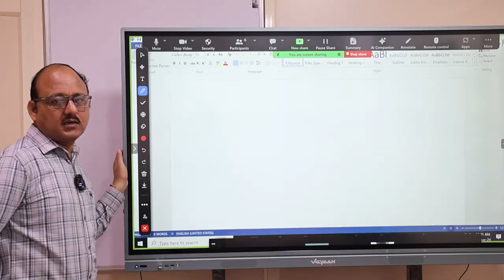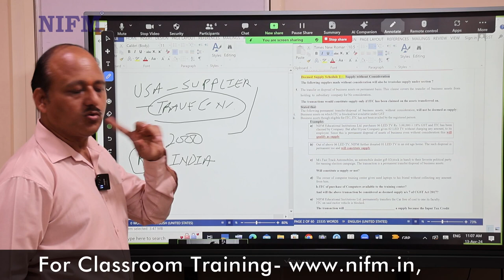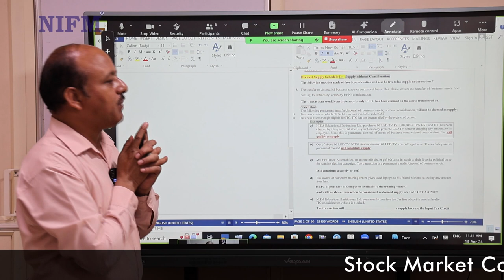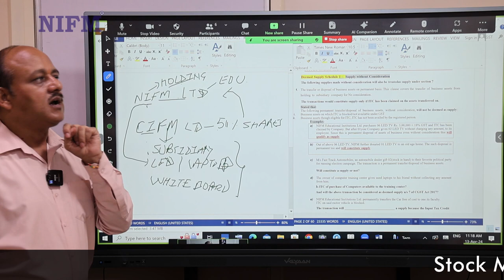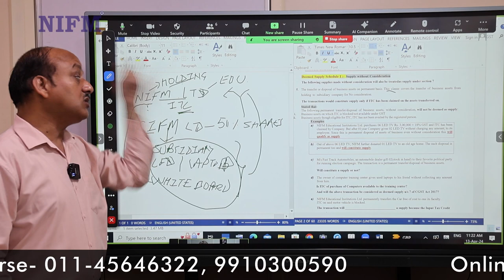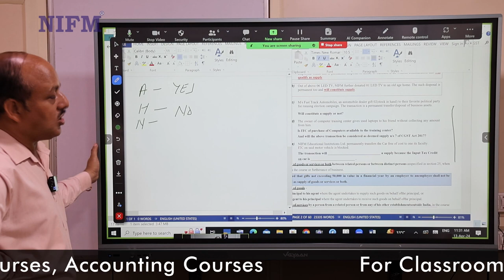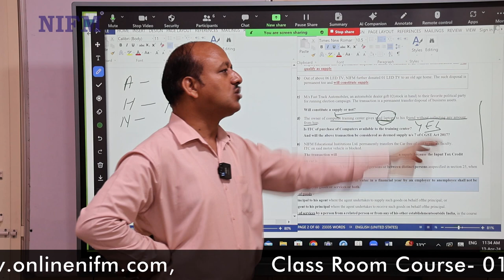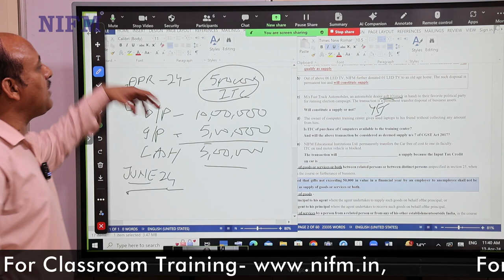GST- Supply Under Section- 7 l Scope of Supply (Part-3) l gst l Lecture-10 l NIFM Institute